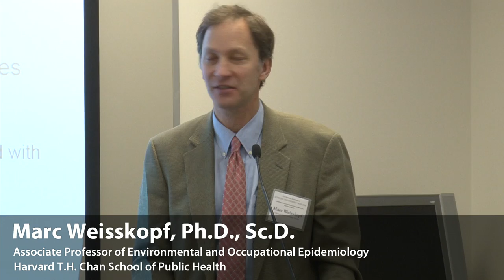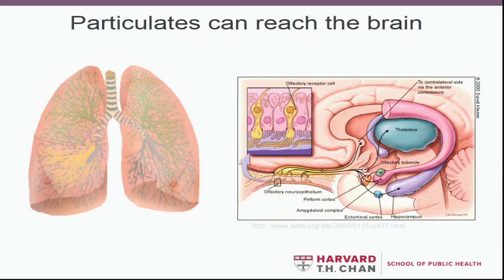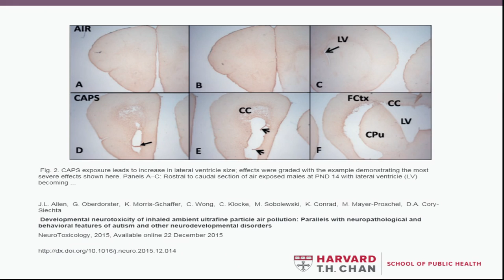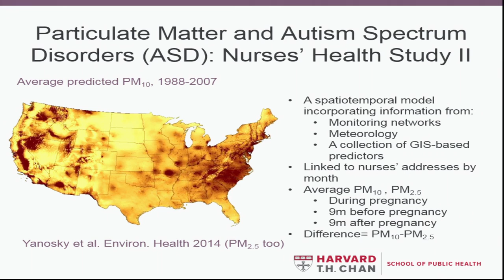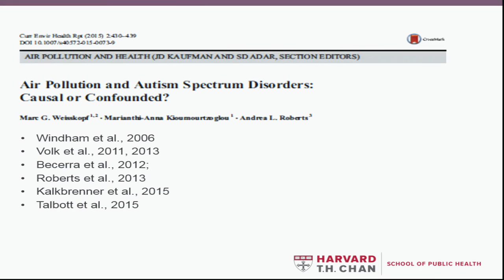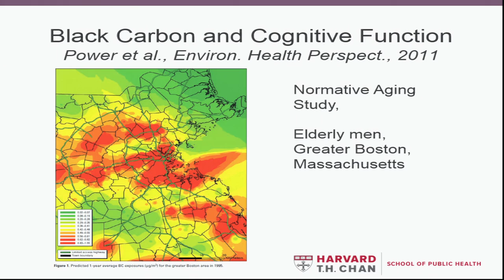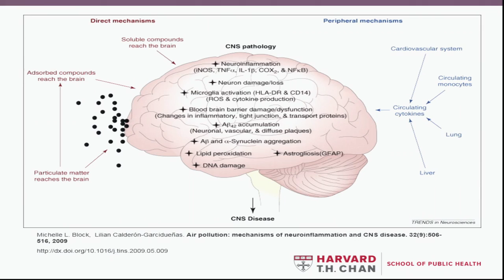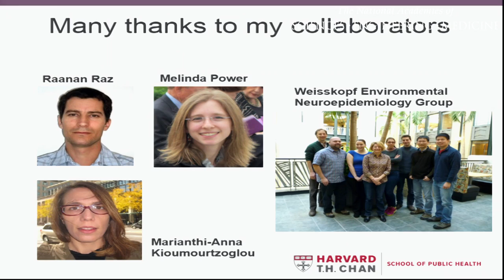2/11/2016 - Session 5: Weisskopf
Particulate Matter Air Pollution: Neurological and Psychiatric Disorders
Marc Weisskopf, Ph.D., Sc.D.
Associate Professor of Environmental and Occupational Epidemiology, Harvard
T.H. Chan School of Public Health